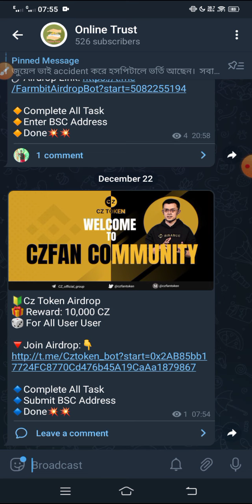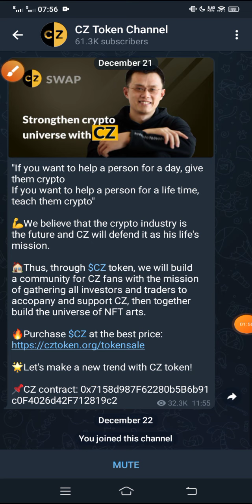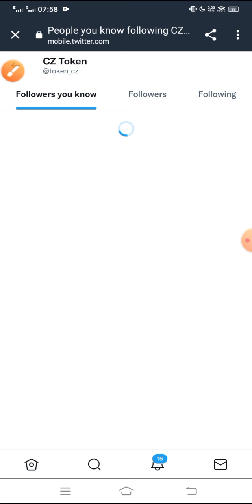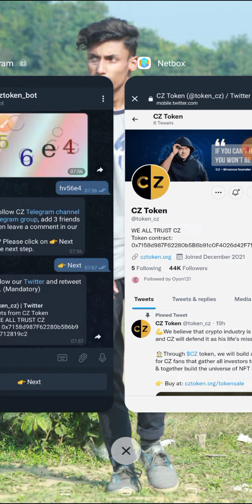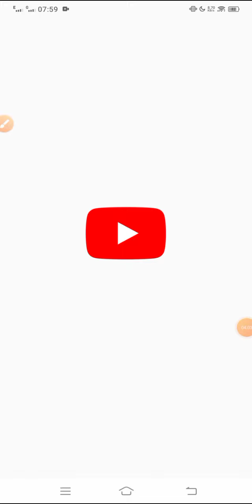CZ token Airdrop || 100$ Profit Chance || Binance নিজস্ব Project|| Crypto income bd || 100%Real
Thank you for joining our channel, Stay with us to make free money online আপনারা যারা অনলাইন থেকে টাকা ইনকাম করতে চান অবশ্যই আল্লাহর উপর ভরসা করে ধৈর্য ধরে কাজ করবেন তাহলে ইনশাআল্লাহ অনলাইন থেকে ভালো টাক ইনকাম হবে

payment proof bangla, uhive app payment proof, uhive token withdraw

free CZ Token Airdrop
CZ Token Airdrop Binance
#100$Profit Chance
Binance নিজস্ব Project
Free Instant claim airdrop
Free CZ coin Trust wallet airdrop
airdrop crypto trust wallet free token
how to CZ Token today
how to cz Token trust wallet
how to cztoken airdrop today's
trust wallet airdrop today
instant airdrop cliam
Free bitcoin income today's
bangla video tutorials
Bangla tutorial 2021
new vibeo tutorial 2022
free airdrop token trust wallet
airdrop 2021
shiba doge tokan
#100 Dollar Free Airdrop
earning money online as a student